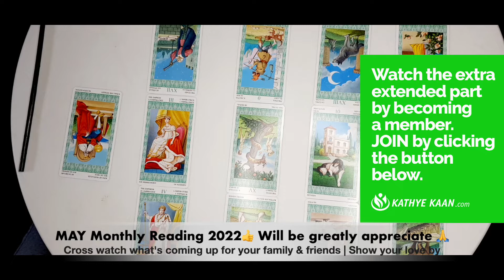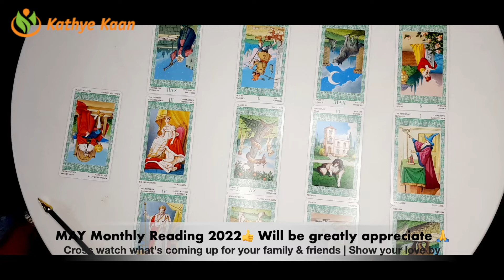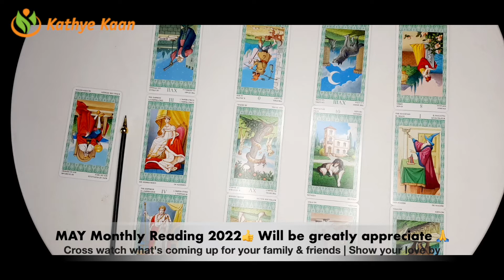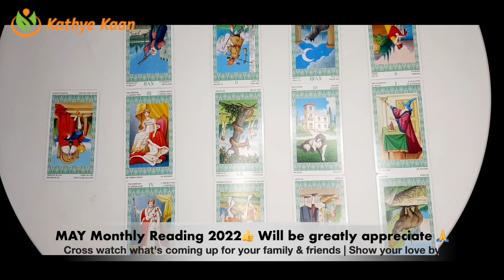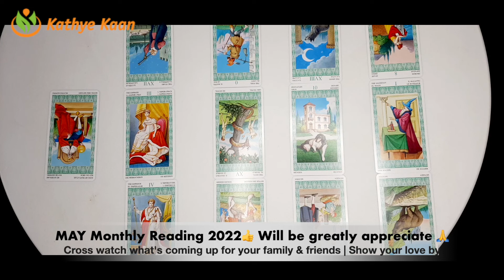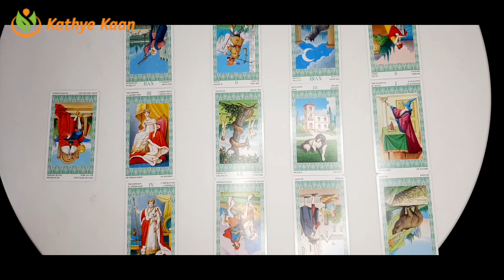OPHIUCHUS Business Career Finance MAY 2022 MAY 2022 ~ Tarot Money Horoscope Reading 💌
OPHIUCHUS Business Career Finance MAY 2022  ~ Tarot  Money Horoscope Reading 💌

Business Career Finance MAY 2022 MAY 2022 ~ Tarot  Money Horoscope Reading

Kathye